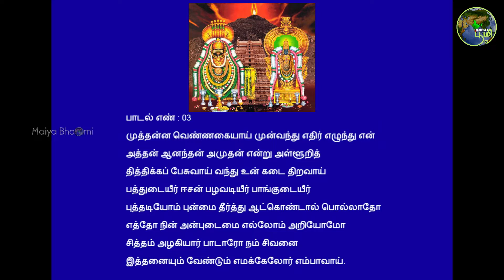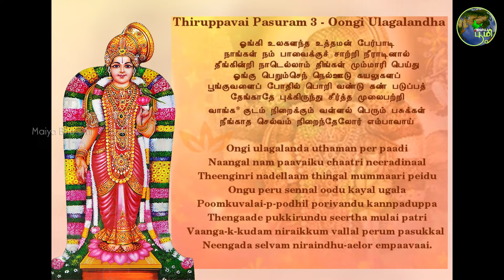மார்கழி 03| திருப்பாவையும்,திருவெம்பாவையும் தினம் ஒரு பாசுரமாக விளக்கத்துடன் வழங்கப்படுகிறது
பாவை போற்றும் பரமசிவனும்,பரந்தாமனும்.
திருப்பாவையும்,திருவெம்பாவையும் தினம் ஒரு பாசுரமாக விளக்கத்துடன் வழங்கப்படுகிறது.
THIRUPPAVAI & THIRUVEMPAVAI
திருப்பாவை & திருவெம்பாவை

மார்கழி மாதம் முழுவதும் திருப்பாவை, திருவெம்பாவை மற்றும் திருப்பள்ளியெழுச்சி பாடல்களை மைய பூமி  வழங்குகிறது.

# திருப்பாவை
# மார்கழி
# ஆண்டாள்
# Andal
# Margazhi
# திருவெம்பாவை
# மாணிக்கவாசகர்
# Thiruvempavai